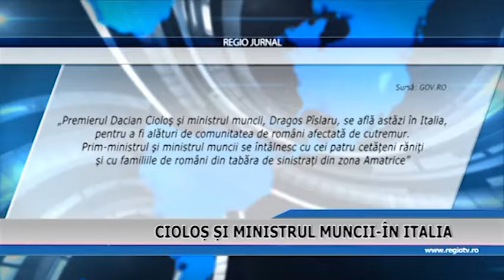CIOLOS SI MINISTRUL MUNCII - IN ITALIA LA ROMANII AFECTATI DE CUTREMUR